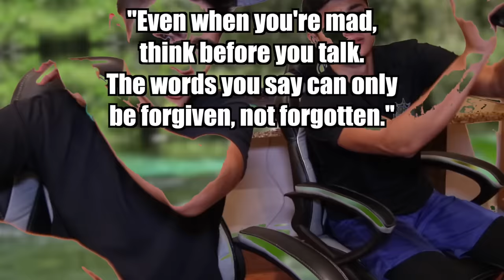Remote Controlled ALLIGAT0R Prank! (G0ne Wr0ng)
Remote Control ALLIGATOR prank! (GONE WRONG)

The Ireland Boys did a Remote Control Alligator PRANK! We took this fake remote control alligator to a river and did a public prank where we used the rc boat and controlled the fake gator head to prank people! This public prank got intense and went wrong! SMASH the like button 👍if you enjoyed this remote controlled alligator prank and we will do MORE in the FUTURE! Always remember to stay positive, have fun, and do the right thing!